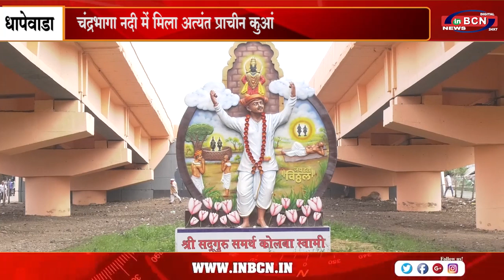सावनेर तहसील में मिला ३०० साल पुराना कुआं........INBCN NEWS